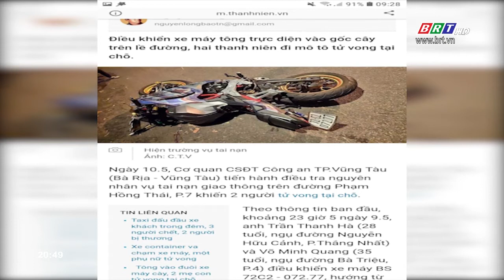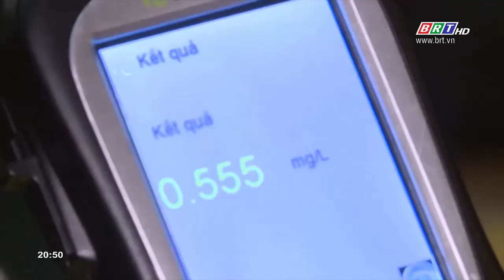Báo động tình trạng tai nạn giao thông tự Gây